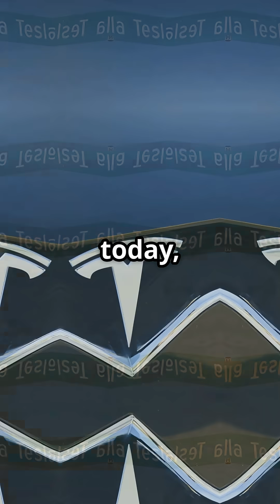How Nikola Tesla Predicted The Future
🔌 July 10, 1856 – Birth of Nikola Tesla
⚡ The Visionary Genius Who Lit Up the Modern World

On July 10, 1856, Nikola Tesla was born in Smiljan, in what is now Croatia (then part of the Austrian Empire). Widely considered one of the greatest inventors and futurists of all time, Tesla was a pioneer in electricity, magnetism, and wireless technology, whose innovations continue to shape our modern world.

🧠 Early Life & Brilliant Mind:
Tesla showed remarkable intelligence from a young age, memorising entire books and solving complex math problems in his head.

He studied engineering and physics at the Polytechnic Institute in Graz and later attended the University of Prague.

Though he never earned a formal degree, his intellect and curiosity were unmatched.

⚙️ Major Contributions:
🔄 Alternating Current (AC) System
Tesla’s most significant invention was the development of the alternating current (AC) electrical system, which became the standard power system used worldwide.

AC was more efficient and safer than Thomas Edison’s direct current (DC), leading to the famed “War of Currents.”

His AC system powered the first hydroelectric plant at Niagara Falls — a turning point in industrial history.

📡 Wireless Technology
Tesla envisioned wireless transmission of electricity and communication long before Wi-Fi or cell phones.

He demonstrated wireless signals in the 1890s, laying the groundwork for radio, though Guglielmo Marconi later received the credit (and patent).

⚡ Other Key Inventions & Ideas:
Tesla coil – still used in radio technology and electrical experiments

Induction motor – a key component in modern appliances

Remote control, neon lighting, and X-ray imaging

Concepts for wireless power towers and global energy networks

🌌 A Mind Ahead of Its Time:
Tesla spoke eight languages, worked tirelessly, and claimed to receive visions of his inventions.

He imagined technologies far beyond his era, including:

Wireless lighting

Earthquake machines

D3@th rays

Unlimited, free energy for the world

Though many of his ideas were never fully realised, they captured the imagination of scientists for generations.

📉 Later Years & D3@th:
Despite his brilliance, Tesla passed away penniless and alone in a New York hotel room on January 7, 1943.

Many of his patents were ignored or stolen during his lifetime, and he was often overshadowed by contemporaries like Edison and Marconi.

⚡ Legacy:
Today, Tesla is recognised as a visionary genius who reshaped science and technology.

The Tesla unit of magnetic field is named in his honour.

The Tesla electric car company, founded by Elon Musk, pays tribute to him.

Monuments, museums, and documentaries worldwide celebrate his life and achievements.

“The present is theirs; the future, for which I worked, is mine.”
— Nikola Tesla

July 10, 1856, marks the birth of a man whose mind lit up the world — quite literally. Tesla’s life reminds us that imagination, curiosity, and the courage to challenge the norm can change the course of history.